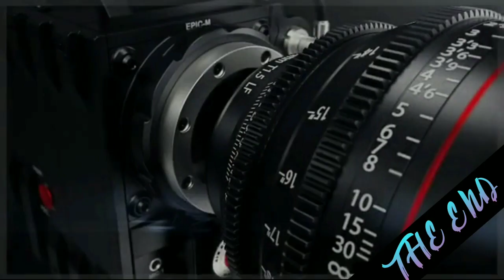Pleasant sea shore daily premiere